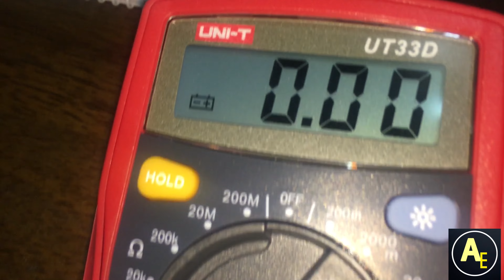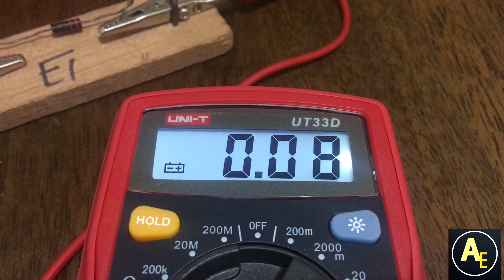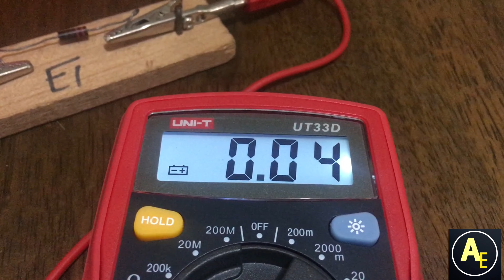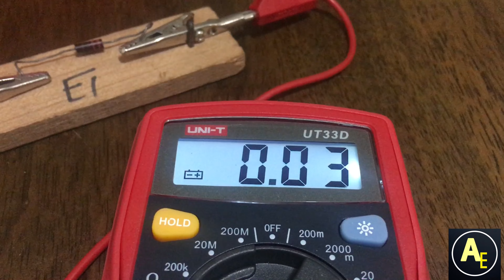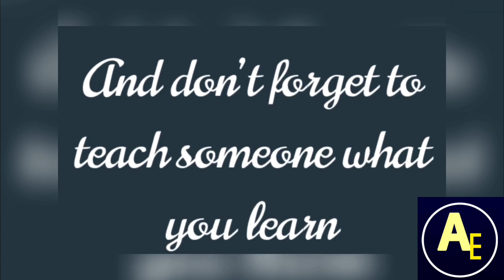Capacitor discharge experiment (with results)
Method:
1. Discharge capacitor by shorting it with connecting wire/ lead
2. Set up apparatus as shown (ensure both switches are opened/ there are breaks in the circuit at those points)
3. Close switch A (allowing capacitor to charge through battery)
4. Open switch A, close switch B and simultaneously record  Current (I) at 10 s intervals, beginning at t = 0s and until the current drops to one tenth it’s highest value
5. Open switch B
6. Plot a graph of current against time
7. Using the equation shown, apply natural logarithms to obtain the ln function of I. Plot a graph of ln I against time (a best fit straight line)
8. Obtain values for the time constant (RC) which is the negative inverse of the gradient of the graph. (This can be compared to the calculated value of RC using R and C given in the video).
9. The y-intercept can be used to find the max I value/ the false intercept method can be used.